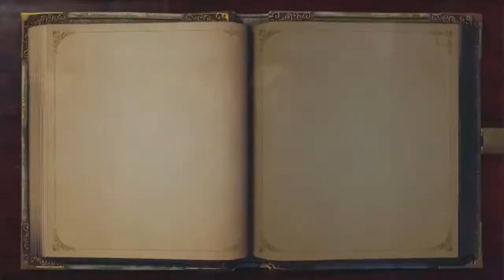Fable Anniversary - Ep.14: Satisfying Crunch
We get our first legendary weapon, but we won't be using it for long.

Hopefully.